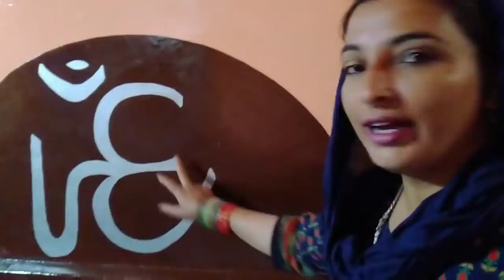दिवाली के लिए क्या लिया मैंने 🙈 खुद पेंट करके ₹1800 बचा लिया।मेरे खेत की लास्ट काकड़ी 😂